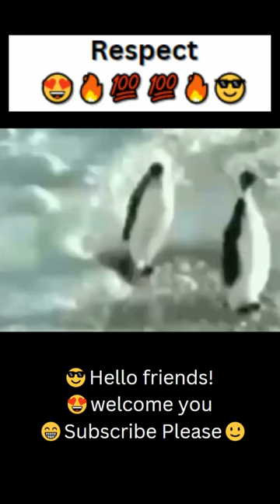Respect 😎😍💯🔥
HELLO FRIENDS !!
Welcome Back In This Video

respect_short_video download
respect short story